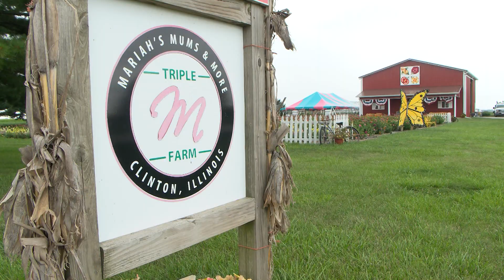Celebrating Central Illinois August Vignette - Mariah's Mums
Produced by 509 Creative in Champaign, IL.

509creative.net